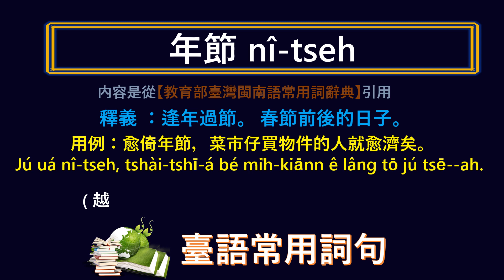臺灣話 ~ 逢年過節 ~ 應該怎樣講， 怎樣寫？